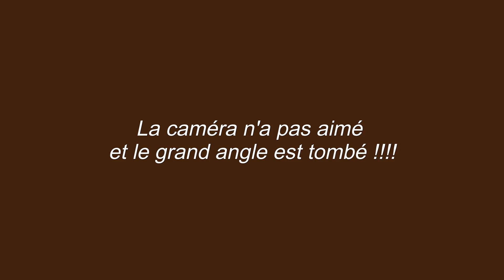2018 02 20 LL Boudry M3 set2